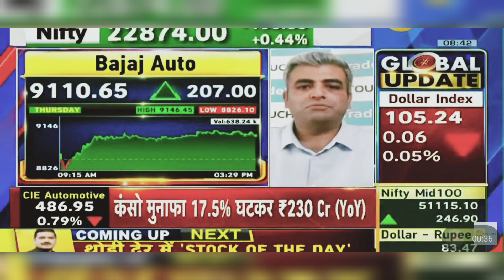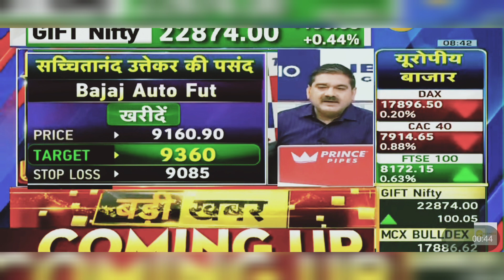Bajaj Auto Share News Today: Bajaj Auto Share Latest News | 3rd May 2024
Bajaj Auto Share News Today: Bajaj Auto Share Latest News | Bajaj Auto Share News | 3rdd May 2024